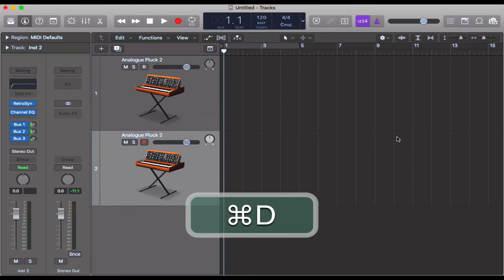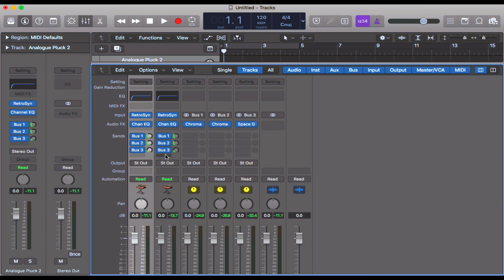How to Duplicate Tracks (with all settings!) in Logic Pro X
Speed up your workflow with this super useful shortcut.

Save time and keep your workflow seamless with this quick tutorial on how to duplicate tracks in Logic Pro X—including all settings, plugins, and automation! 🎛️ Whether you're layering instruments, building arrangements, or experimenting with effects, duplicating tracks the right way ensures consistency and efficiency in your projects.

📌 What You'll Learn:

How to duplicate tracks with all plugins, settings, and automation intact.
Tips for quick track duplication to streamline your workflow.
Best practices for track management in Logic Pro X.
👉 Perfect For:
Producers, musicians, and Logic Pro X users looking to speed up their creative process.

Got questions? Drop them in the comments—here to help!